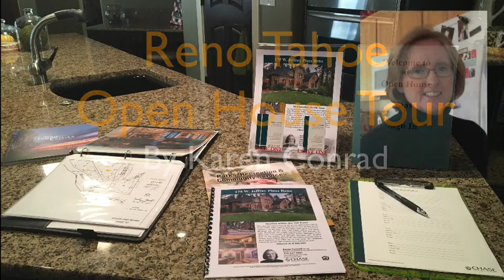Reno Tahoe Open Homes Karen Conrad Realtor (SOLD)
1430 Hogan Way, Reno, Nevada - Homes For Sale Reno, Nevada

As a veteran in the real estate business, Karen Conrad has all of the credentials that have backed and built her reputation as a true leader and success on behalf of her clients throughout the West.

Karen has been a practicing broker-owner for more than 26 years; she is licensed in both California and Nevada, “Every day of my life I strive to exceed my client’s expectations with unsurpassed service that they can trust before, during and long after their transaction has closed.”

With her straightforward and friendly approach to business, it is not uncommon for Karen’s clients and their families to become life-long friends.  Her notable background also includes experience in accounting, mortgage management, and designing, building and selling homes with her husband to whom she has been married to for over 30 years. Together they continue to enjoy a fulfilled family life with their children hiking, biking and traveling to find new adventures across the USA.

Filled with integrity and a compassionate business style that makes investing in real estate a comfortable and positive process, Karen looks forward to sharing her comprehensive knowledge with her clients through Chase International’s Reno office.

Hi welcome back to this week’s  Reno-Tahoe open house tour, My name is Karen Conrad, coming to you from Reno, Nevada

I would like to invite you to my open house Saturday, Nov 5th from 1 to 3 PM at 1430 Hogadon Way in Reno.

This home is located in North West Reno in the Breckenridge community.

It is just minutes to downtown Reno and the Truckee River.

It is close to University of Reno Nevada

Rancho San Rafael Park where the famous Reno Air Balloon races are held.

The home has easy access to Highway 80, and it is conveniently located to major shopping centers.

This single story home built in 2011, has an open floor plan with 3 Bedrooms, plus Den, two and a half Baths and over 2300 sqft with three car garage.

Relax in the private backyard with the beautiful mountain and city views.

The spacious kitchen has stainless steel appliances with gas stove, granite countertops, large island with seating area, plenty of cabinets for storage and a tile floor.

The kitchen overlooks the large great room with fireplace and den.

The master bathroom suite has a separate shower, tub, walk-in closet and double sinks.

Come by, and see this beautiful home, Saturday, November 5th from 1 to 3 at 1430 Hogadon Way in our Biggest Little City, Reno Nevada.